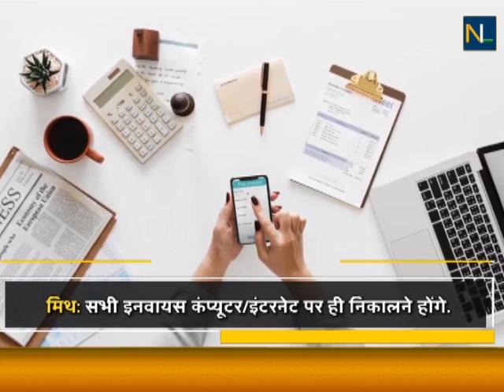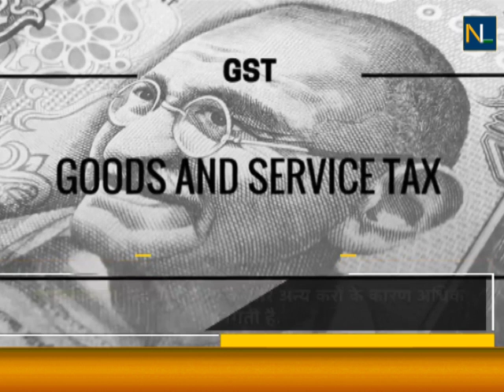GST के बारे में फैले 7 भ्रम और तथ्य | GST Myths & Facts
जीएसटी GoodsAndServicesTax के लागू होने से हर सामान और हर सेवा पर सिर्फ एक टैक्स लगेगा यानी वैट, एक्साइज और सर्विस टैक्स की जगह एक ही टैक्स लगेगा. आम भारतवासी को GST से सबसे बड़ा फायदा होगा कि पूरे देश में सामान पर देश के लोगों को एक ही टैक्स चुकाना होगा. यानी पूरे देश में किसी भी सामान की कीमत एक ही रहेगी. वर्तमान में वस्तुओं पर भिन्न प्रकार के टैक्स लगते हैं.

About Channel:
NewIndiaLive एक न्यूज पोर्टल है जो आपको देश-विदेश और जरूरी सभी तरह की खबरों से अपडेट रखता है.